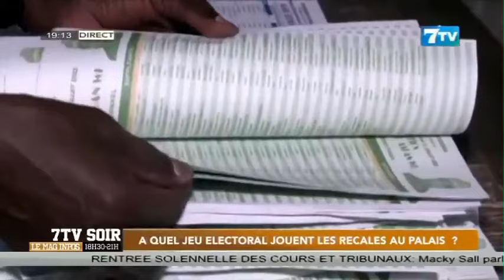A quel jeu électoral jouent les recalés au palais ?